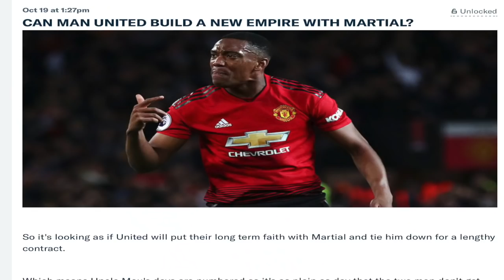Burnley vs. Chelsea Pre Match Analysis | Premier League Preview